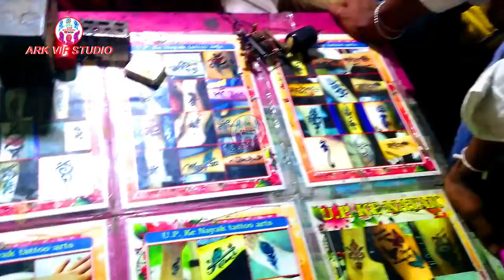NOIDA SEC-12 22 Ravan Dahan Dashra video vip No.3 D ARK VIP STUDIO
/tv/CLSbbp7nqhQ/?igshid=1e8vwephaq3ni
ark_vip_studio